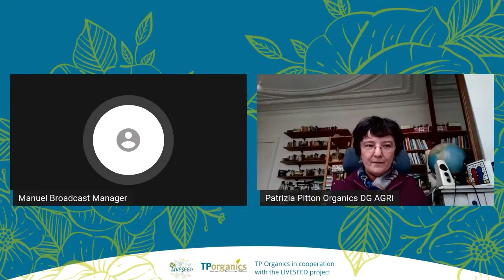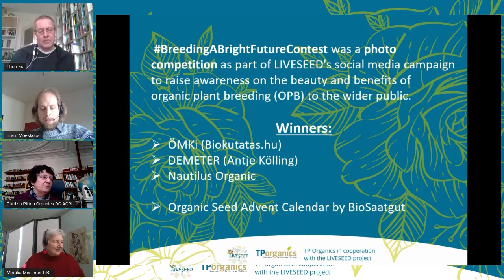OID2020 - Day 1: Reaction from the European Commission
Day 1 of the Organic Innovation Days 2020 (24 November) ended with the reaction of Patrizia Pitton (Directorate General for Agriculture and Rural Development, DG AGRI) and Thomas Weber (Directorate General for Health and Food Safety) to LIVESEED’s policy recommendations and a panel debate with these representatives from the European Commission.

LIVESEED is a EU Horizon 2020-funded project that runs from 2017 to 2021. LIVESEEED aims to improve transparency and competitiveness of the organic seed and breeding sector, encouraging greater use of organic seed. Cultivars adapted to organic systems are key for realising the full potential of organic agriculture in Europe.
FB & TW: @LIVESEEDeu